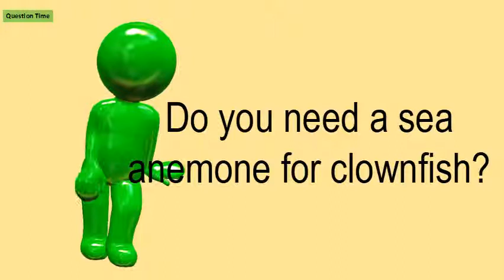Do You Need A Sea Anemone For Clownfish?